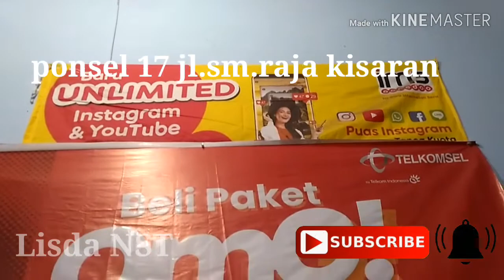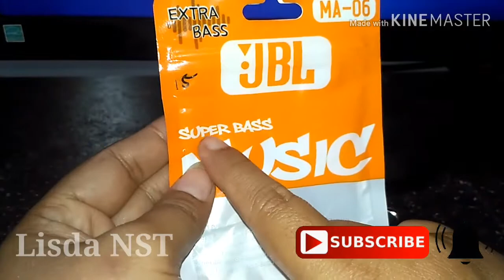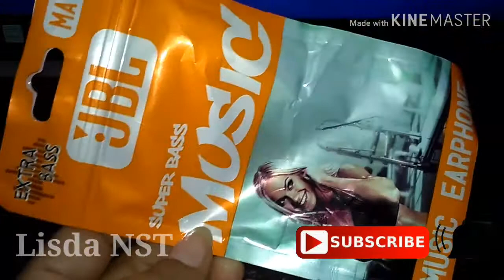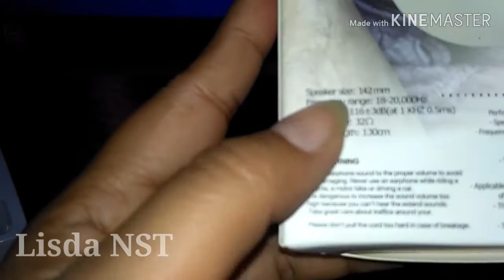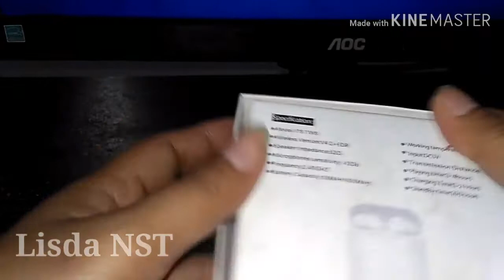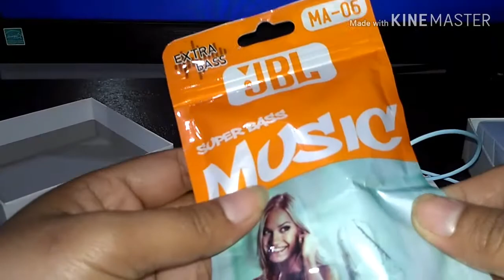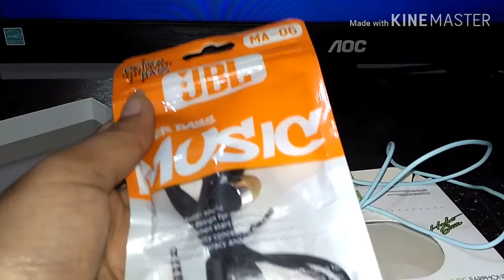REVIEW HEADSET MAHAL dan MURAH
Halo gaes di video ini aq mau review aksesoris headset,dan berbagi tips memilih headsed